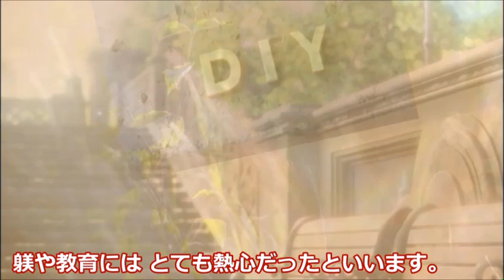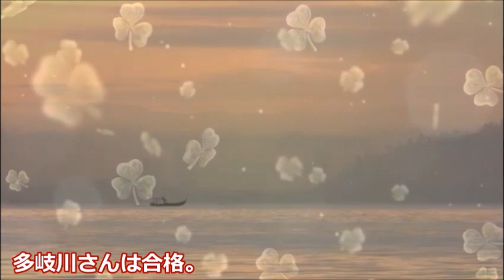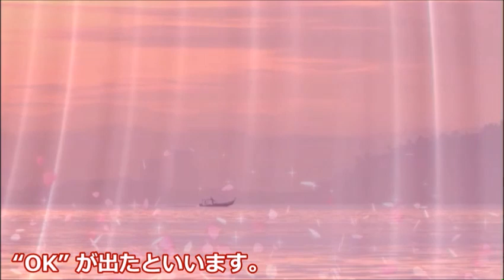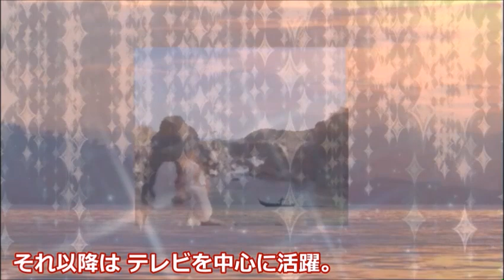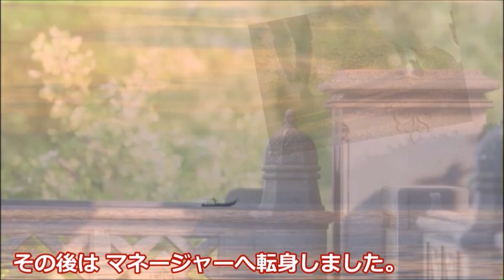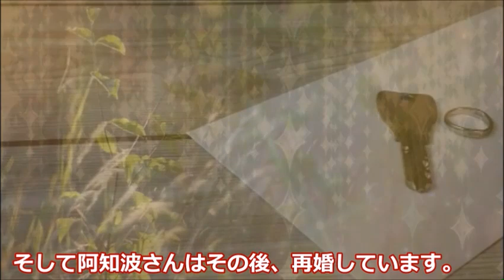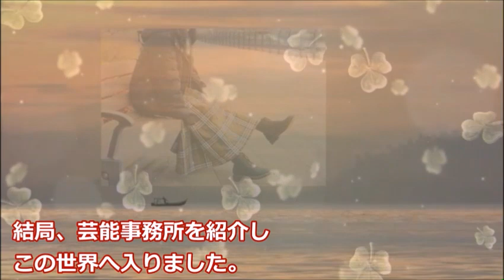多岐川裕美のデビュー時の苦悩と離婚後のまさかの出来事に涙が溢れる…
現在もその美しさは変わらない多岐川裕美さん。デビューのきっかけや結婚、娘さんとの関係は…

この動画は多岐川裕美さんに関する情報です。
多岐川裕美さんを好きな方や興味のある方と楽しくコメント欄にてコミュニケーションがとれたらと思い作成しました♪

村田雄浩の結婚相手、妻の職業と義母との関係に驚きを隠せない…渡る世間は鬼ばかりや朝ドラに出演し…